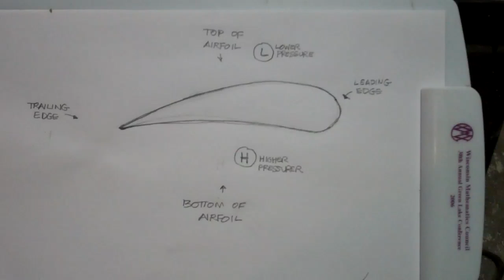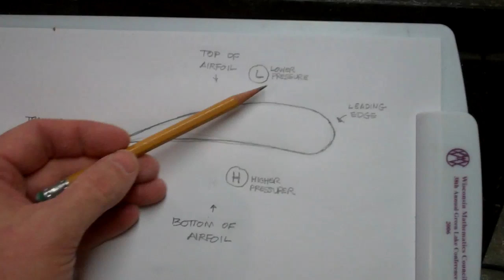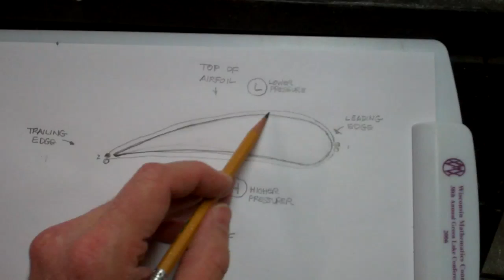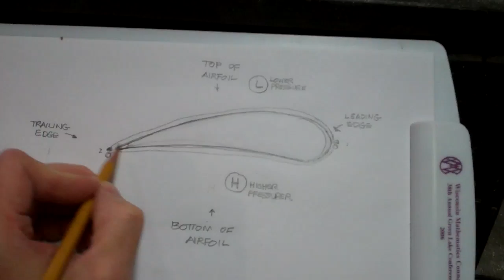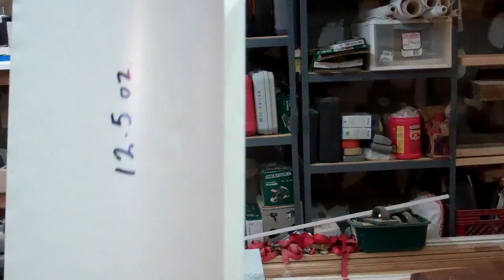Shaping Wind Turbine Blades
24" PVC wind turbine blades cut from 6" pipe.  Shaping the leading and trailing edge of the airfoil blade to create the proper higher and lower relative pressures to create "lift" on the airfoil so it will spin around the hub turning the generator motor shaft. tools used: hand held grinder, palm sander, rasp and sand paper and sanding sponges.